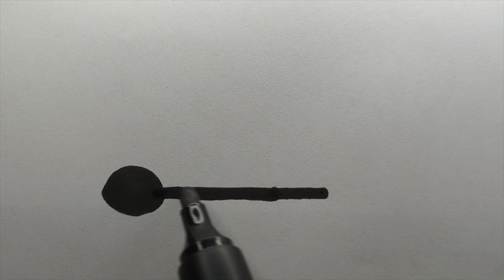Polar Bear easy drawing | for kids | How to draw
How to draw a Polar Bear easy and step by step. Draw this Polar Bear by following this drawing lesson.
polar bear easy drawing
polarbear drawing
How to draw a bear step by step | Dog Drawing easy

HOW TO DRAW A polar bearEASY STEP BY STEP
 how to draw easy stuff, easy polar bear drawing ,